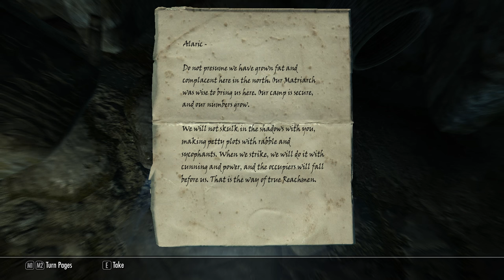Skyrim [Mage 2] | #46 | Scariest Briarheart Ever!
I swear, the briarheart at Hag's End would fit right in with the gang of misfits from Outlast.

Mods used:
360 Walk and Run Plus
AH Hotkeys
Armonizer Pack
Clear Skies Fix
Cloaks of Skyrim
Combat Music Fix
Deadly Dragons
Falskaar
Footprints
Guard Dialogue Overhaul
Harvest Overhaul
Hold Border Banners
Immersive Armors
Immersive Creatures
Immersive NPC's in the Dark
Immersive Weapons
Inigo
Interesting NPC's
MoreHUD
More Summonables (Steam Workshop)
My Home is Your Home
Real Shelter
Skyfalls + Skymills
Skyrim Redone (Enemy AI, Enemy Scaling, and Standing Stone Modules Installed)
SkyUI
Smoking Torches
Specialized Draugr Summons
Take Notes
Think To Yourself Messages
Thundering Shouts Normal Pitch
Unique Uniques
Unofficial Dawnguard Update
Unofficial Dragonborn Update
Unofficial Hearthfire Update
Unofficial High Resolution UPdate
Unofficial Skyrim Update
VioLens